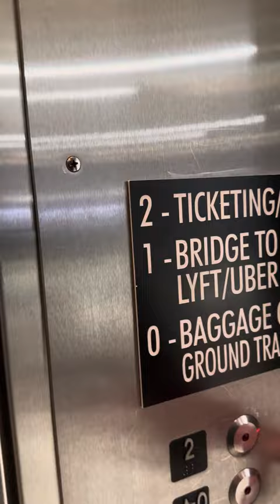Harry Reid Terminal 3 baggage to short term parking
This is a video for a point of reference from Terminal 3 to short term parking area.